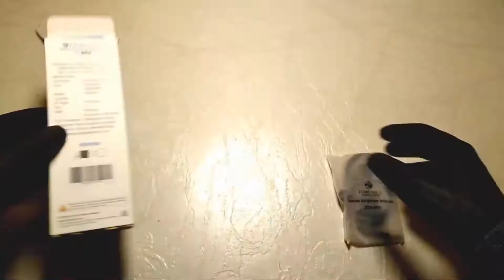ZEB BRO 🔥☇🔥《RNR》